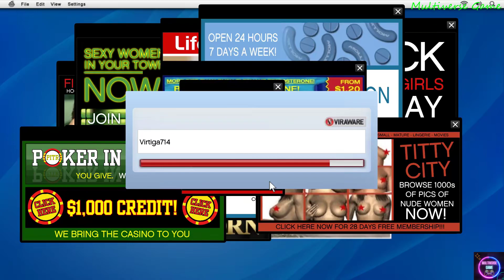GTA V Episode #6 Story..No Commentary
Previous Episodes
GTA V Episode 1

Thanks.